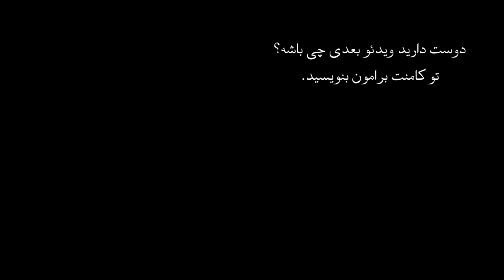اپیزود چهل و چهارم پرونده های جنایی - بررسی پرونده الکساندر پیچوشکین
داستان یکی از پرکارترین قاتلین سریالی روسیه که میخواست به تعداد خانه های شطرنج ادم بکشد و ادعا میکرد غذا آدم کشتن برای او مثل غذا است که به آن احتیاج دارد